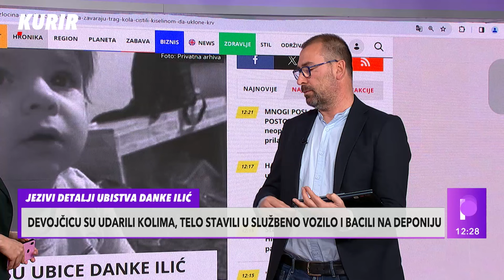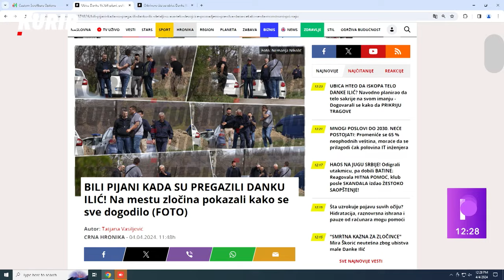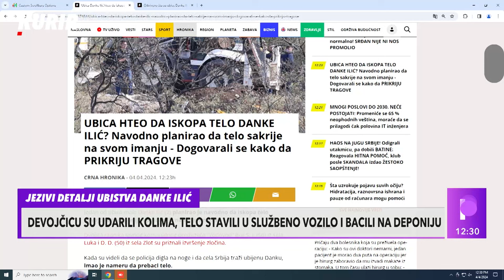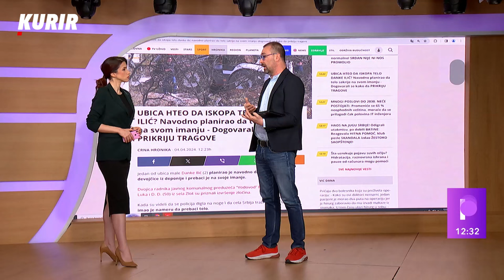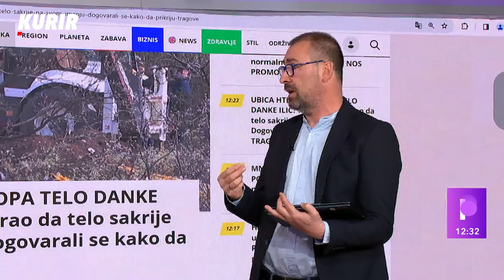UGAŠENA SVAKA NADA! Kurir o jezivim detaljima u slučaju Danke Ilić